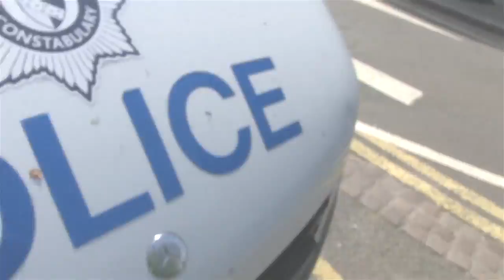Robyn Clarke Music Video